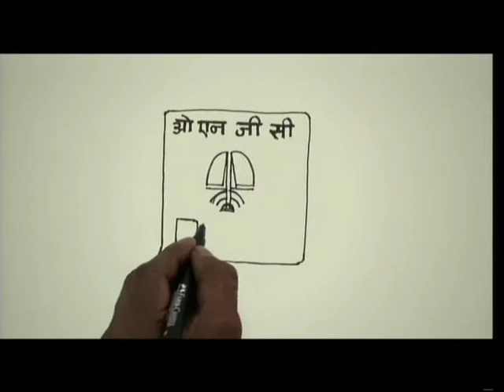42 ONGC 2D Animation, Pinwheel, 30 sec Hindi